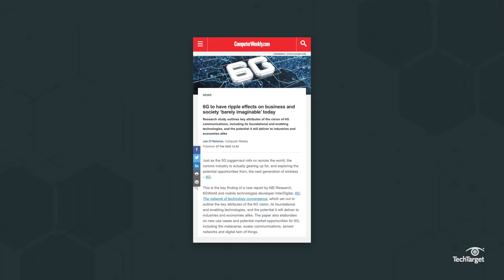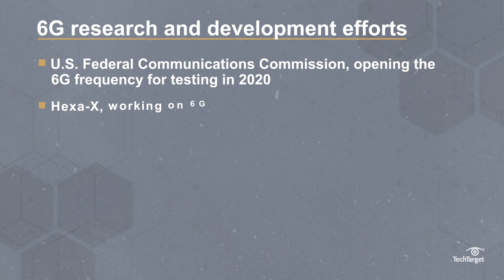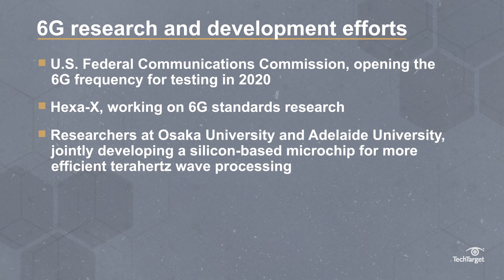7 Expected Benefits of 6G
6G, like previous generations of cellular networks, is expected to strengthen existing applications while creating opportunities for new innovation and tech. Although it's years from being implemented, 6G is getting a lot attention from tech vendors, research institutions, and governments.

Do you believe the 6G hype? What benefits are we missing?